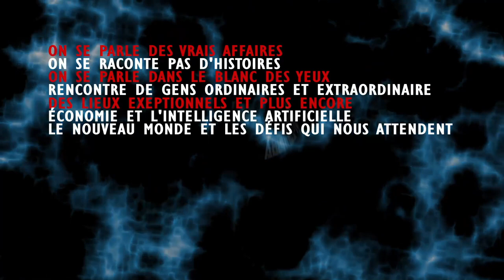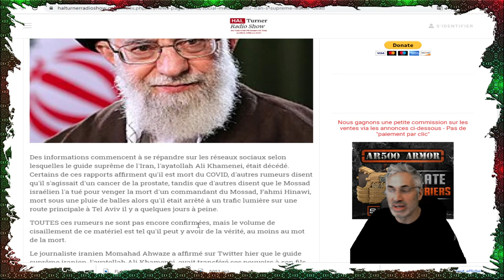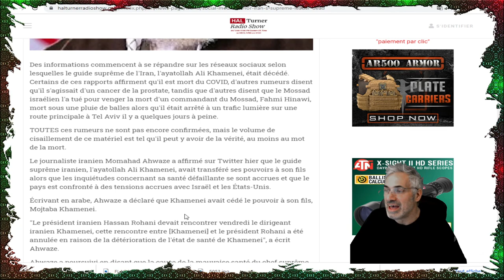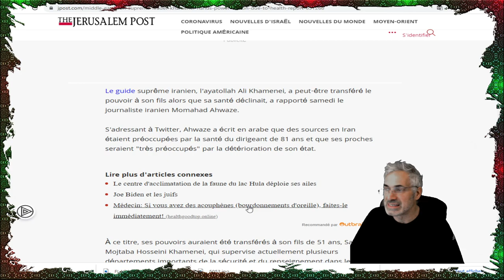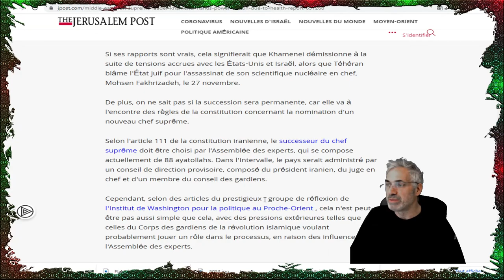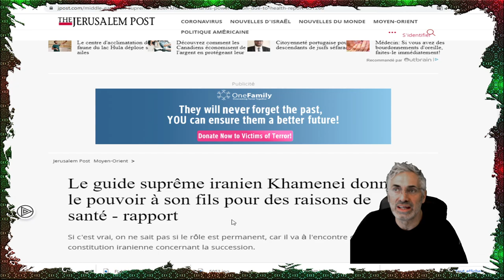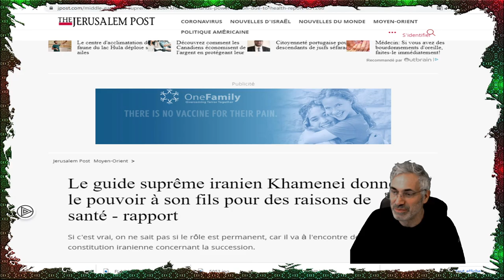JE VOULAIS VOUS PARLER DE LA CHINE;MAIS DES ÉVÈENEMENTS MAJEURS SONT SURVENUS.LES VOILA!